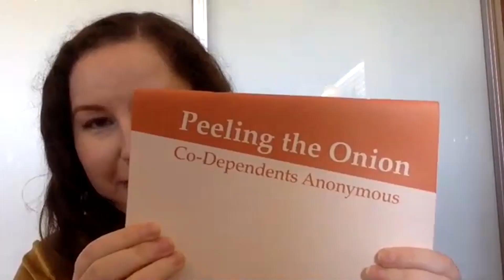Sensibly Speaking Podcast #208: Scientology, Trauma and Recovery ft. Dr. Natalie Feinblatt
This week I am joined by Dr. Natalie Feinblatt, trauma and cult recovery specialist who has been treating patients for over 15 years, many of whom were involved with a destructive cult in some way. We discuss the nature of trauma, some points of cult recovery and a lot more. Enjoy!